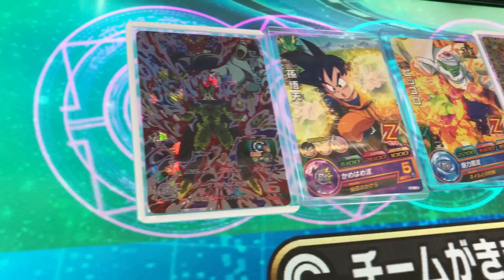【SDBH】SECセル:ゼノ入りの底力Zデッキがチートすぎたw【スーパードラゴンボールヒーローズ3弾】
今回は、Z戦士の底力5枚のZデッキにセルゼノを搭載したデッキをゴッドリーグで試してみました！

Zデッキにありがちな、ラウンド2へ行く前に倒されてしまうというデメリットをセルゼノでフォロー♪
耐久力と高火力・高戦闘力を秘めたデッキが敵陣を圧倒するッ！

追記
アプリは、相手に同じデッキで来られた時用にゴッドアプリ3を使用しました。